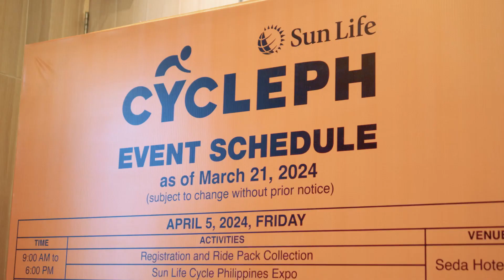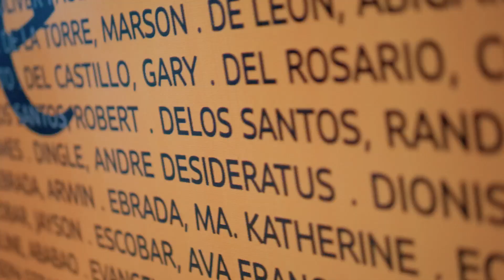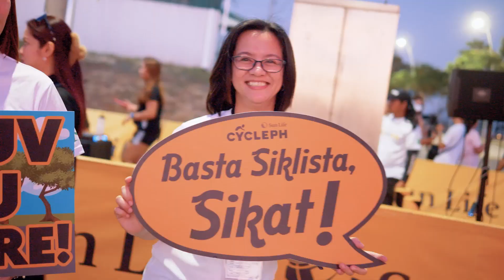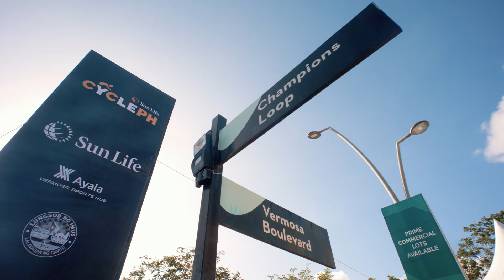2024 Sun Life Cycle PH